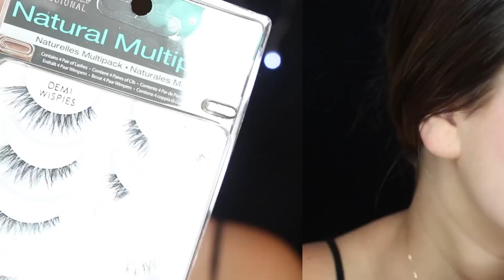מדריך לאיפור גלאמי- מעושן סגול מיוחד ושפתיים אדומות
המוצרים המופיעים בסרטון ע"פ סדר הופעתם :

✧ ספריי מקבע של אורבן דיקיי
✧ ריסים דמי ויספיס של ארדל

✿ מברשות מומלצות ✿

🔳לרכישת מברשות ריל טכניקס האהובות עליי (ברכישה ראשונה מהאתר תקבלו 5 דולר הנחה דרך הלינק)

✿ אתרים מומלצים ✿

🔳 אתר GLAMBOT - אתר מוצרי יד שנייה במצב מעולה, מחוטאים וכאלה שאין דרך אחרת להשיג לארץ ! מוצרים שווים, משלוח חינם ברכישה מעל 90$ (לא רושמים מחיר על החבילה, ניתן להתפרע)
קוד מיוחד לעוקבות שלי נותן 15% הנחה - KEREN15

🔳לרכישת מוצרי ביוטי בלנדר, לוריאל, מיבליין וכמובן קופסאת יופי מאתר גלאם גורו הישראלי

 ★ אינסטגרם - keren aran

★ סנאפצ'אט - KERENARAN

XOXO

* סרטון זה אינו ממומן. חלק מהמוצרים שמופיעים בסרטונים התקבלו לסקירה ע"י החברות, אך ת-מ-י-ד אני מתחייבת בפניכן להגיד את דעתי הכנה והאמיתית בלבד על פי ניסיון אישי.